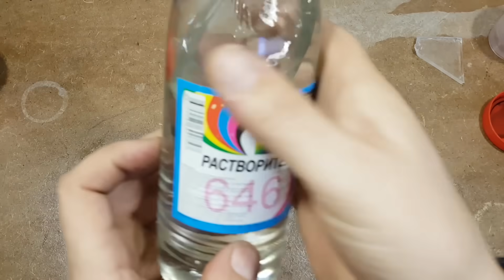Рецепт жидкого пластика - антикорозийное покрытие своими руками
Всем привет! в данном видео я показываю вам рецепт, как сделать жидкий пластик своими руками.
для это понадобится различный пластик и растворители.
короче смотрите видео!

Жидкий пластик
рецепт жидкого пластика
антикор
антикорозийное покрытие своими руками

По сотрудничеству писать в ВК